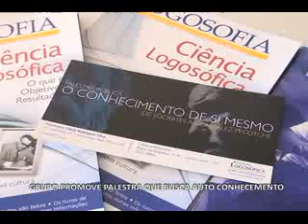26 09 16 GRUPO PROMOVE PALESTRA